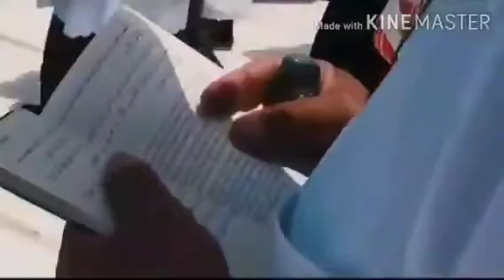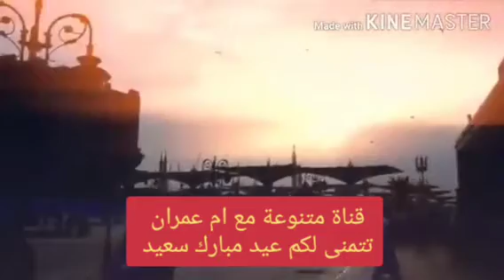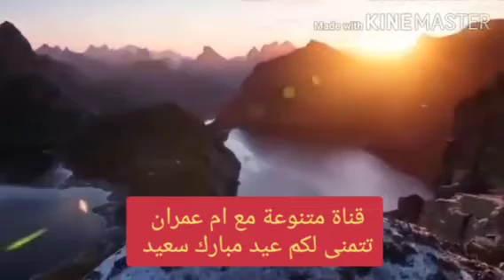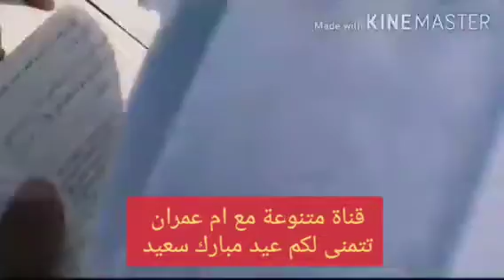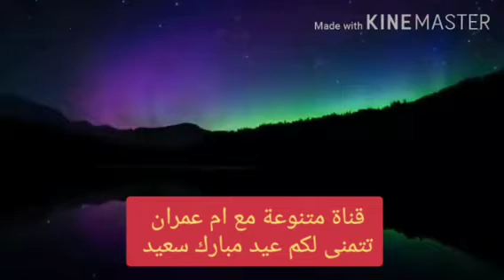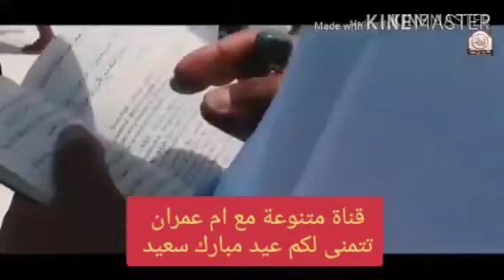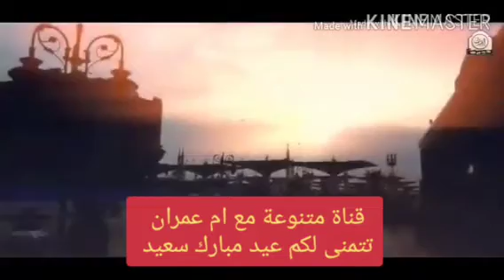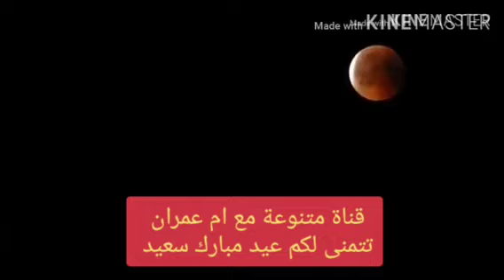تكبيرات العيد بأجمل صوت ستسمعه في حياتك لنجعلها تملأ العالم كله الآن!!!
نتمنى يعجبكم الفديو متنساوش اشتراك فى القناة فضلا وليس امرا